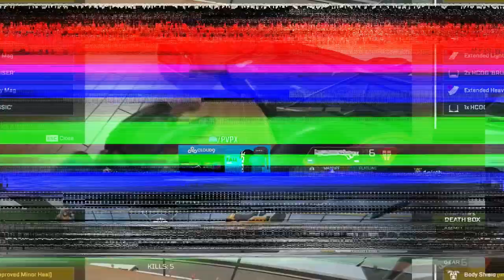Using W Key to DESTROY people in RANKED